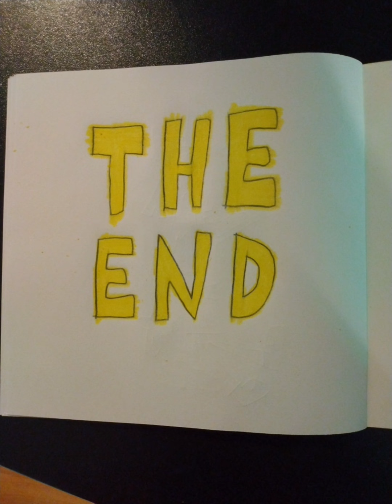Yellow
I made a book of Yellow drawings.

I hope you'll like it. Won't you?